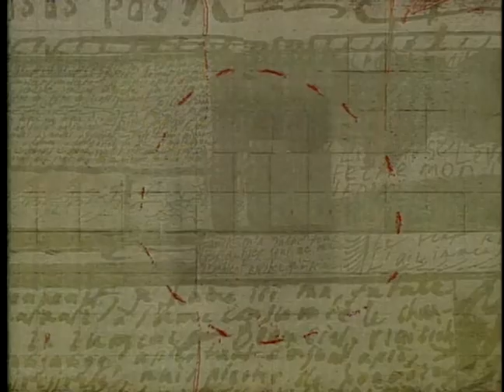À nous la liberté | City Cinematheque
Professor Jerry Carlson discusses the René Clair movie "À Nous la Liberté," with David Sterritt.

Guests:
David Sterritt - Film Critic, Christian Science Monitor

Recording Date
10/07/1996
First Air Date
11/07/1996

CCT0022